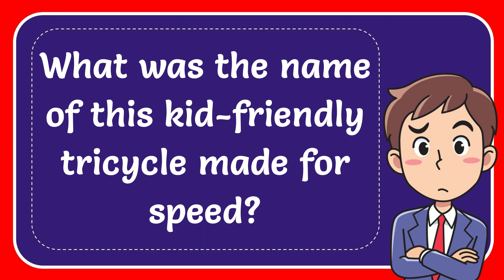What was the name of this kid-friendly tricycle made for speed?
What was the name of this kid-friendly tricycle made for speed? NEW VIDEO#